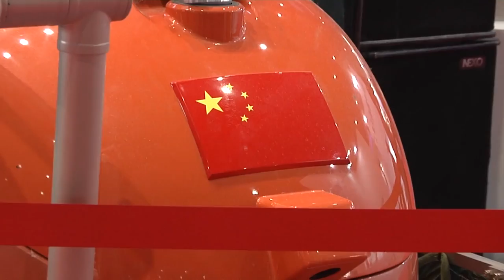China's self-developed Mars probe to be on show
A model of China's Martian probe will debut at China International Industry Fair, it was announced Monday. The 17th China International Industry Fair will open on Tuesday in Shanghai, lasting until Saturday. The golden model, which is a third of its real size, has been given pride of place at China's Aerospace Science and Technology Corp.'s exhibition stand.